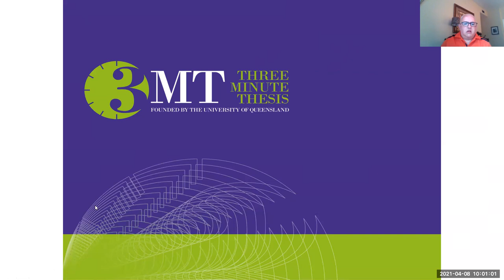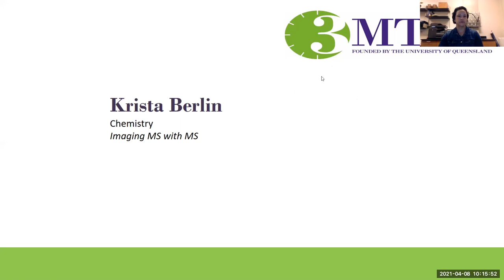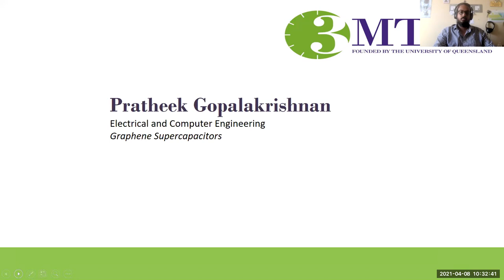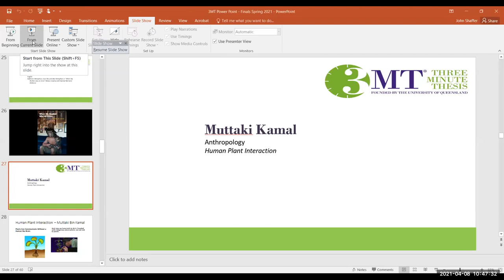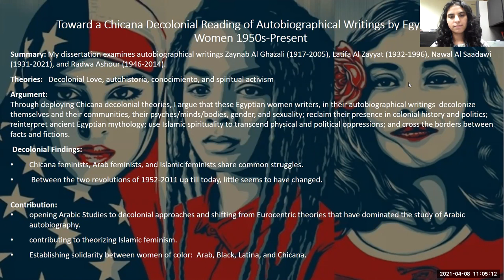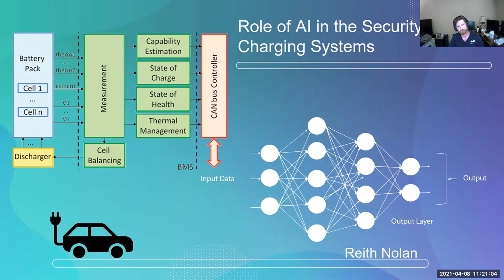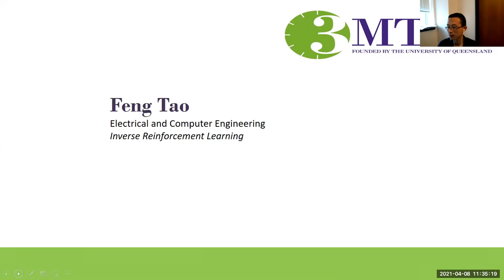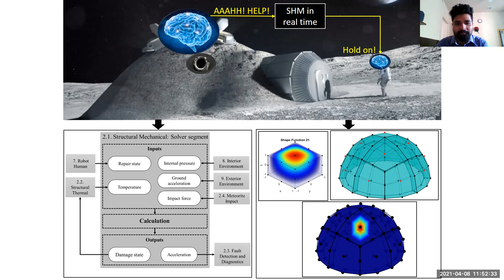UTSA Spring 2021 3MT Finals Competition